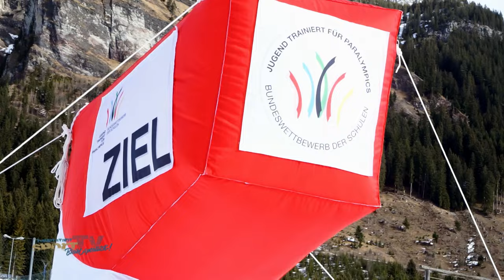JTFO / JTFP | Winterfinale 2017 - Zusammenfassung Tag 3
Die Highlights des letzten Tages bei JTFO/JTFP! Wir haben die Entscheidungen aller Disziplinen für euch zusammengepackt. Das Hauptstadsport.tv-Team bedankt sich bei allen Athleten und Verantwortlichen und wünscht eine gute Heimreise.